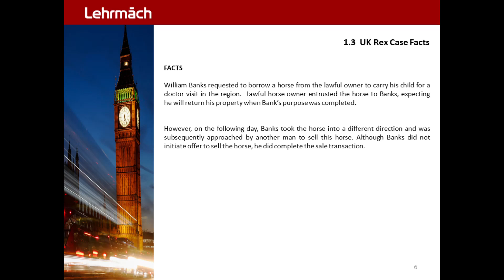UK Rex Felony 6.0 - Case Facts